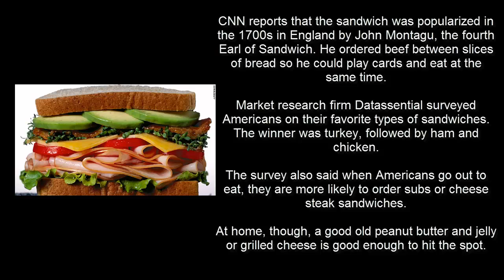Subway celebrates National Sandwich Day with free sandwich VIDEO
• • • WIN a NEW iPhone & $1,500 Cash!

NN reports that the sandwich was popularized in the 1700s in England by John Montagu, the fourth Earl of Sandwich. He ordered beef between slices of bread so he could play cards and eat at the same time.

Market research firm Datassential surveyed Americans on their favorite types of sandwiches. The winner was turkey, followed by ham and chicken.

The survey also said when Americans go out to eat, they are more likely to order subs or cheese steak sandwiches.

At home, though, a good old peanut butter and jelly or grilled cheese is good enough to hit the spot.

What is your favorite type of sandwich? Vote in our poll below!